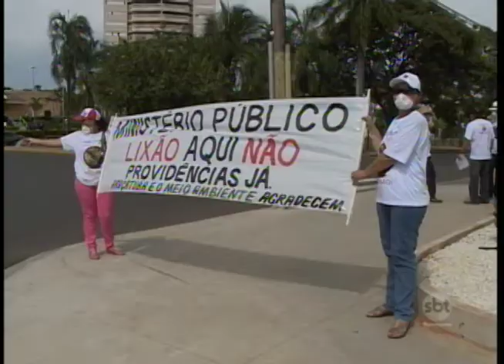Araçatuba:CETESB dá sobre vida até julho para aterro da cidade